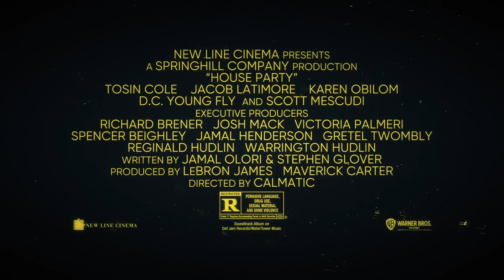House Party Featurette - Guest List (2023)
Check out the official featurette for House Party starring Jacob Latimore and Tosin Cole!

Starring: Tosin Cole, Jacob Latimore, Karen Obilom, D.C. Young Fly, Scott Mescudi
Director: Calmatic
Synopsis: A high schooler sneaks out to his friend's house party and has a wild night.